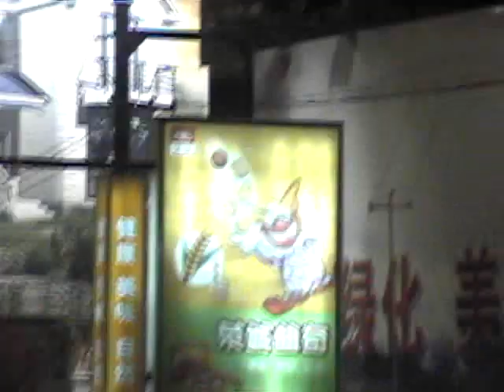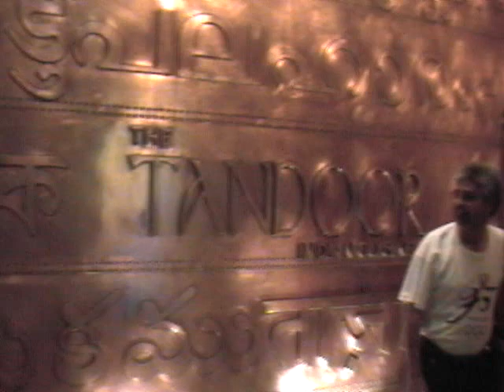20020913pm - China Tour 6-Also Attended Aparna Shah/Patel,Duru Dalvani ,Vibhuti+ LA Garba-Taped 1Hr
20020913pm -  China Tour 6-Also Attended Aparna Shah/ Patel,Duru Dalvani , Vibhuti Bhabhi-Taped 1:02:39-
DETAIL: 00: China Tour 6-Also Attended Aparna Shah/ Patel-,Puran Dalvani , Vibhuti Bhabhi Aparna Shah/ Patel-,Puran, Malati Bhai Vibhuti Bhabhi/  in Bus- AirPort- 16 Min: RiverBoating through Villages- 36 Min: Chinese Show- Hotel- 44 Min in Plane- in Bus-
45 in Usa: Navratri Garba - 60 Min: in Plane